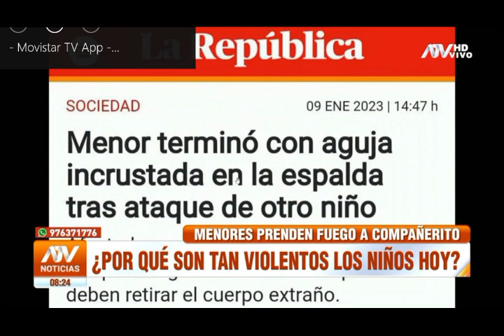¿POR QUE LOS NIÑOS ACTUAN CON VIOLENCIA ? PSICOLOGA LISSETH LOPEZ .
Psicóloga Lisseth López .

ATV  Matinal.